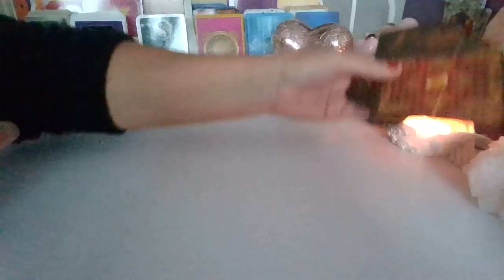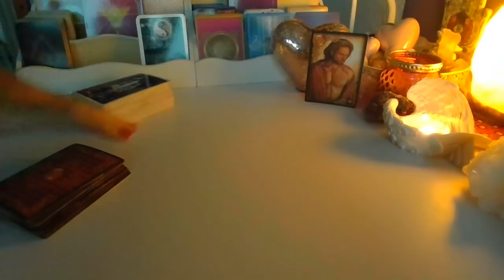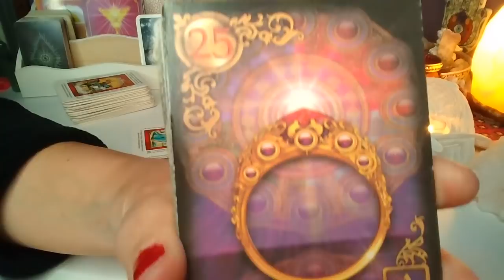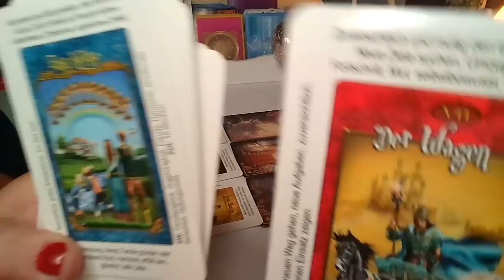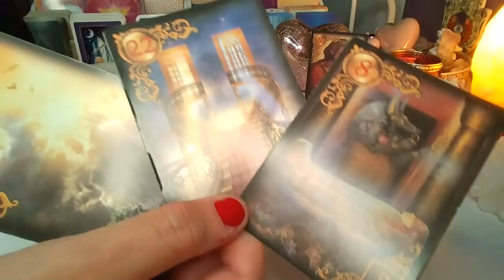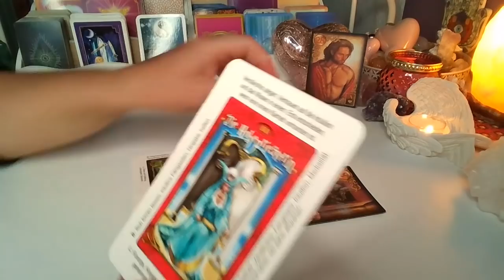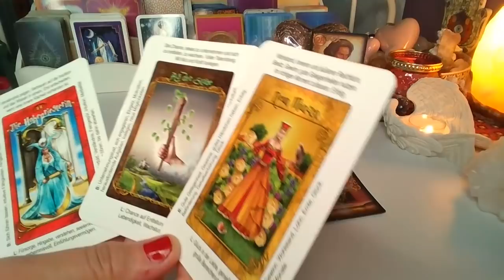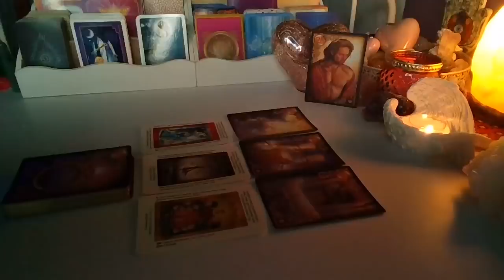ORAKEL ❤️ CO ON TERAZ MYSLI? ❤️3 Kart LENORMANDA+3 Karta TAROTA❤️ wrozby porady magia ❤️